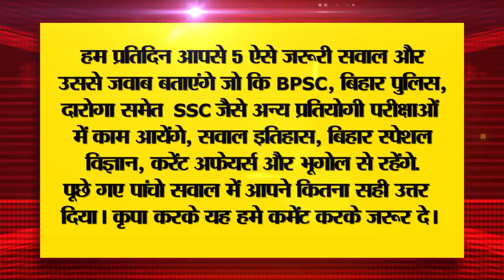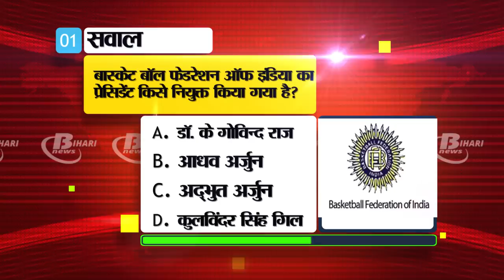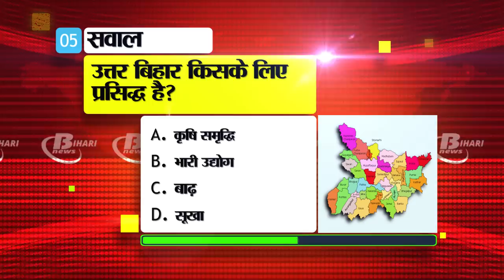Get Live Bihar News of 12th July 2023.Bihar teacher candidates,CM Nitish Kumar,Universities of bihar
Get Live Bihar News of 12th July 2023.Today Bihar Assembly,Bihar teacher candidates,CM Nitish Kumar, Universities of bihar, expressways in Bihar
1. South Western Railway Recruitment for 904 Posts

2. This much grant from the Government of Bihar on the unit cost of the refrigerated vehicle

3. In Bihar tourism, today we will talk about Jal Mandir, Pawapuri

4. Date Extended for Correction in Second Dummy Registration Card in Intermediate Annual Examination, 2024
  will be uploaded on seniorsecondary.biharboardonline.com.

5. Padma awardees to be invited and honored at government events
6. Construction of 6

7. Mithilanchal's son made third world record

8. Uproar during the demonstration of biharteachercandidates

9. Items lying in state schools will be auctioned

10. Today we will talk about Jagat Murari in Bihari Pehchan
11. Farmers doing mushroom cultivation will get 50% subsidy
12. Revenue employee caught red-handed taking bribe
13. TodayBiharAssembly adjourned till 11 am today

14. Large consignment of liquor being brought from UP to Bihar recovered

15. This amount is available under the Pre-Matric Scholarship Scheme

16. Orange alert issued for rain in many districts of Bihar

17. Universitiesofbihar will organize classes even on holidays

18. State Malmas fair will start like this with flag hoisting

19. Tejashwi Yadav's statement regarding BJP

20. Samrat Chaudhary's statement regarding not taking resignation from Tejashwi Yadav

21. Congress President Mallikarjuna wrote a letter to CMNitishkumar

22. Harbhajan Singh picks India's playing 11 for the first Test

23. Today's date is recorded in the history of India for many reasons.

24. In Viral news today we will talk about the 'new communication rule'

25. Instagram users will soon get a fun feature

26. Internal committees in all departments and local committees in 38 district magistrate's offices